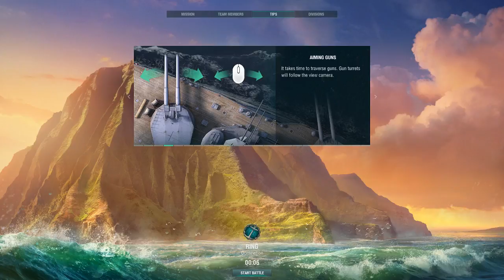Live Streaming novanto setya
wacth for free